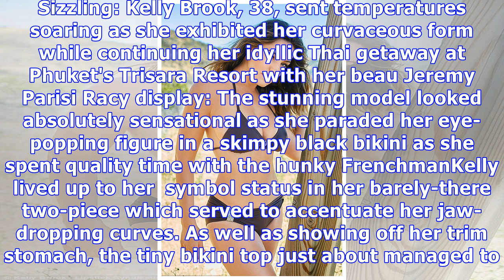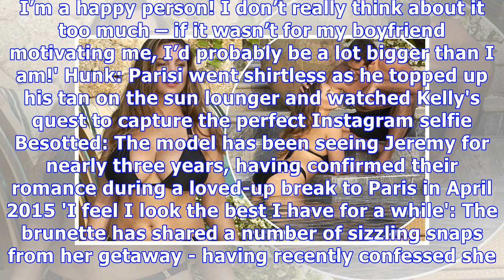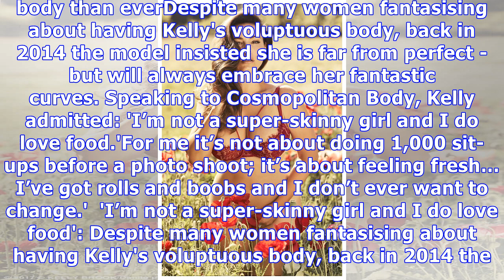Kelly Brook flaunts her eye-popping assets in a VERY skimpy bikini